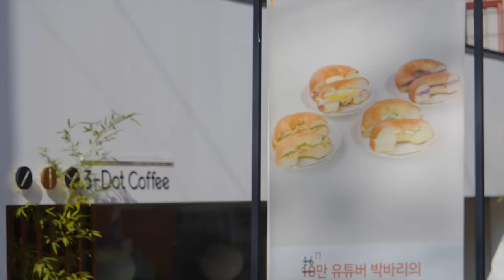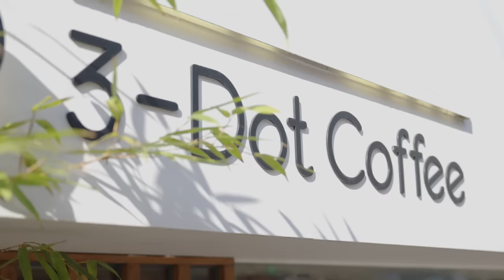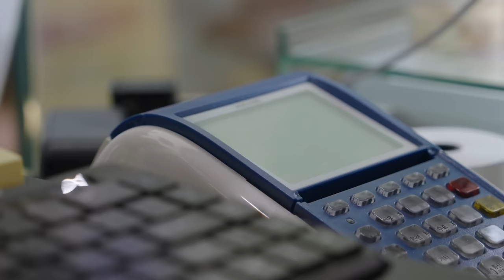cafe vlog | 어떤 파르페를 원해? 🍓🍋🥝🫐 | 카페 브이로그 | asmr | 개인카페 | 음료제조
안녕하세요 박바리입니다 🖐
올해에는 영상을 자주 올리기 위해
촬영과 편집을 맡아주실 PD님을 구했어요 😆
좀더 다채로워진 박바리 카페브이로그 많관부! 🙌

This year, to upload videos more often
I got a producer who will be in charge of filming and editing. 😆
Please enjoy the more colorful Park Bari Cafe Vlog! 🙌